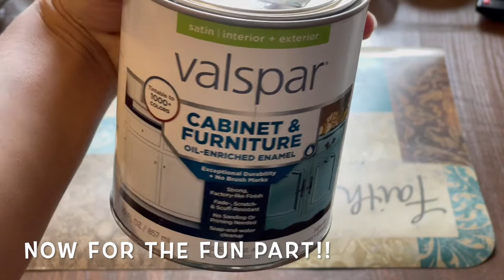HOW I PAINTED MY CRIB / FACEBOOK MARKETPLACE FLIP /FREE CRIB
This is how I painted my crib. I painted my crib green using the valspar furniture and cabinet paint. I really wanted a green crib. I tried to find something on line to purchase and they were pretty expensive. So of course I had to DIY it. I got this crib for free on Facebook marketplace.I used dawn dish soap to clean it up. The crib had some teething marks but smoothed out very well with some light sanding. I took a 220grit sanding paper to smooth out the teething marks, dings and scratches. I painted the crib with my zibra triangle brush. When the paint was dry I sanded it down in between coats with a 320
Grit sand paper. I then took my purdy brush and used my varathane satin finish polycrylic.